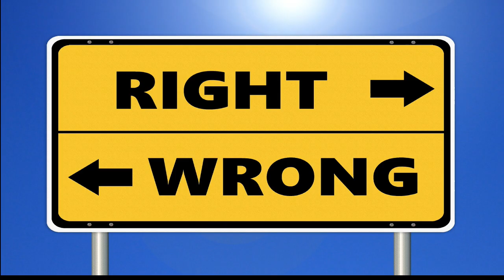Professional Ethics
Professional ethics refers to the principles and values that govern the behavior of individuals and organizations in a particular profession. These principles and values are intended to guide professionals in making decisions and taking actions that are in the best interest of their clients, customers, and the public. Professional ethics may include issues such as confidentiality, integrity, objectivity, and responsibility. For example, a professional in the healthcare field may be bound by an ethical code that requires them to keep patient information confidential and to act in the best interest of the patient. Similarly, a professional in the financial services industry may be bound by an ethical code that requires them to act in the best interest of their clients and to disclose any conflicts of interest. Professional ethics can also include issues related to professional conduct, such as honesty, integrity, and fairness. It's important for professionals to understand and abide by the ethical codes that govern their profession to ensure that they are acting in the best interest of their clients, customers and the public.